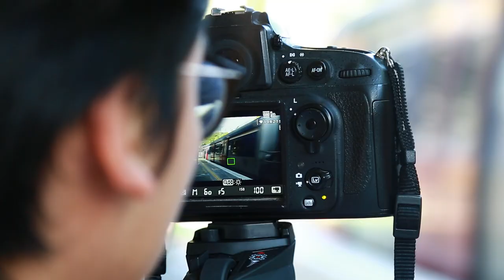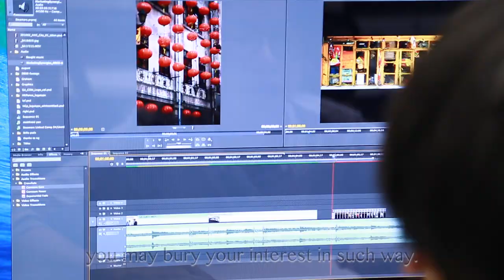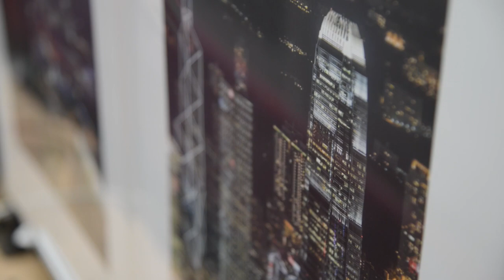Documentary_LIU Xiaxiao Director:WANG Qiao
WANG Qiao, 53043498, documentary with caption.